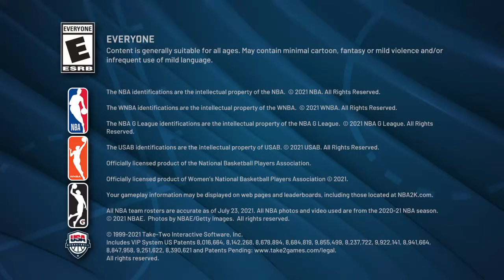NBA 2K22_20220212130450